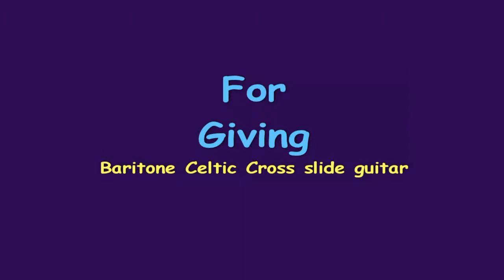For Giving, baritone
Part of a 3 part instrumental exploration of hollowneck tone. The same song will be played on three different guitars, each in a different open tuning.
This version is played on a Celtic Cross Baritone Weissenborn copy tuned to open A.